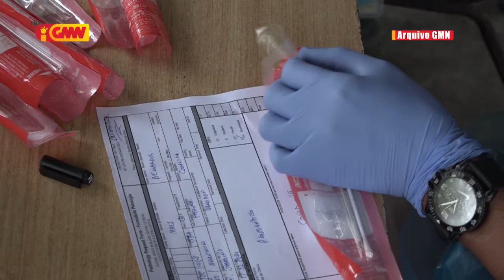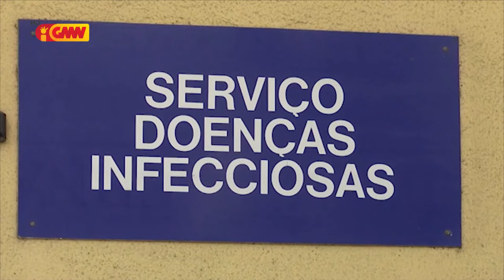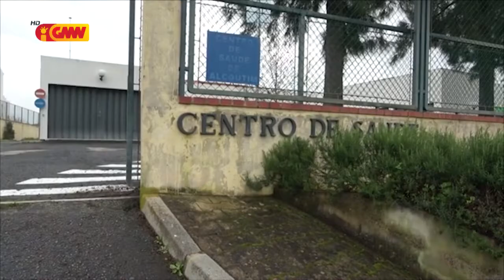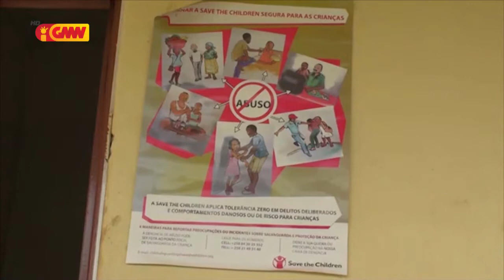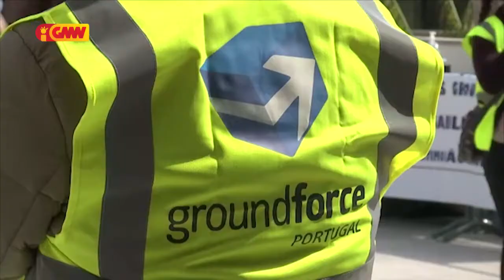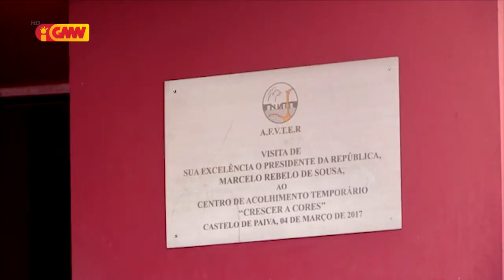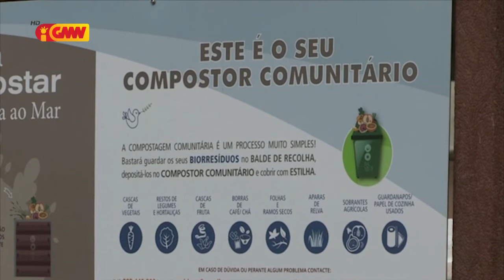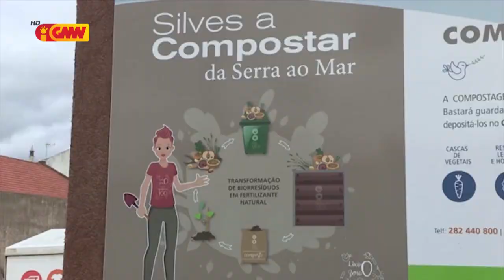CPLP na GMN edição 04 de Marsu 2021